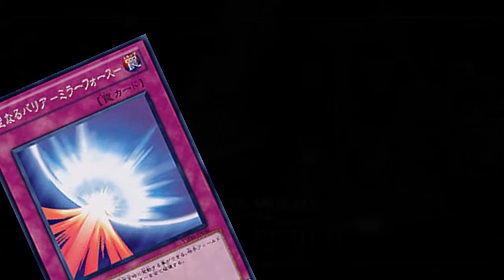SWTOR - Episode 5: TWIST ENDING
A short time ago, in a galaxy not so far away...actually this galaxy right here, a gamer started his new journey as an imperial agent. And a sexy one at that. Here we watch his progress toward his destiny.